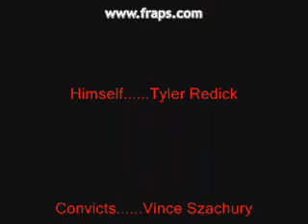Resident Evil: The Chronicles of Wesker 3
Ep.3 The Final Battle (NOT) :-D